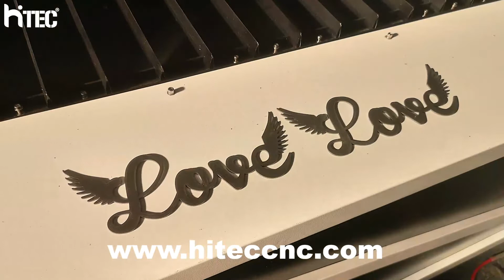Metal Co2 mixed laser cutting machine 1325 Stainless steel cutting